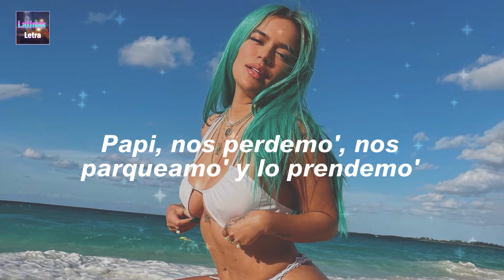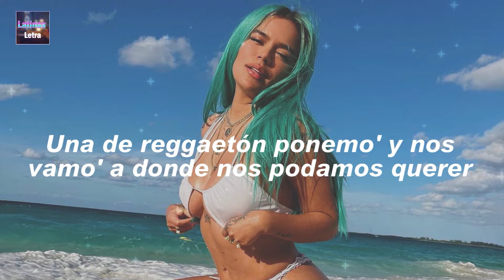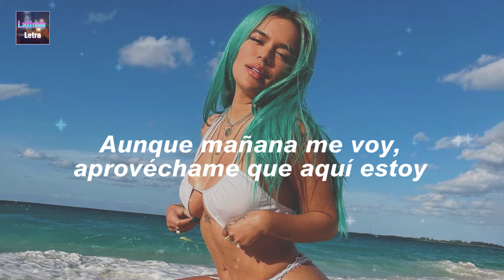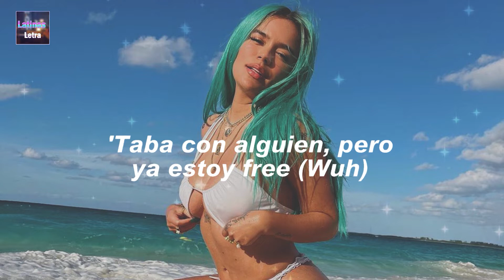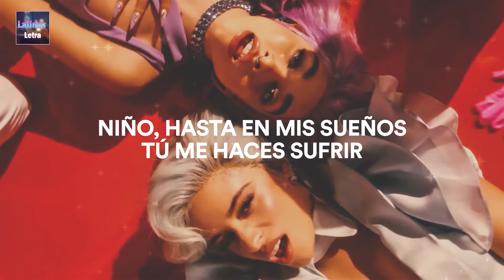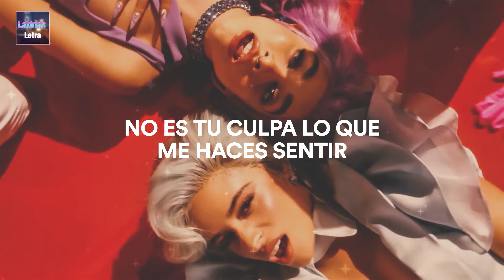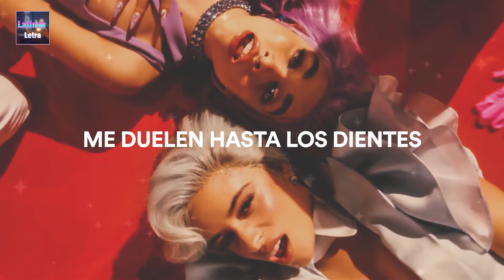Karol G - PROVENZA | Camila Cabello ft. Maria Becerra , Machine Gun Kelly ( Mix )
[Nome da música] Letras / Letra Video trazido a você por Latinas Letra.